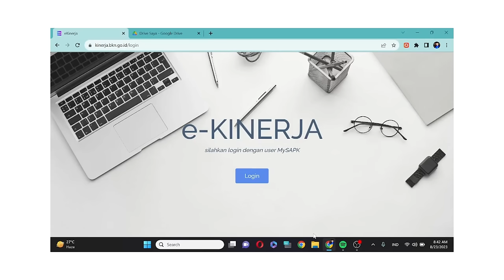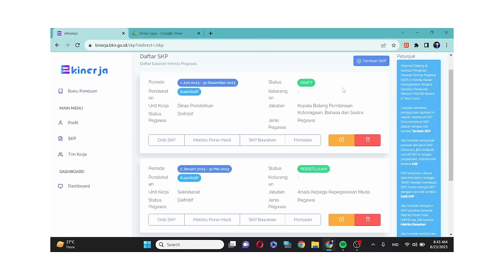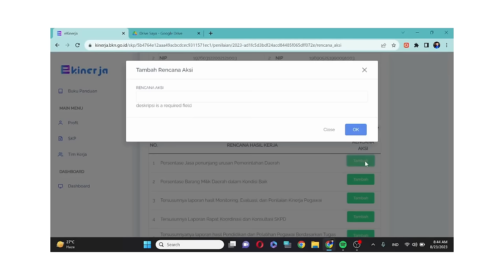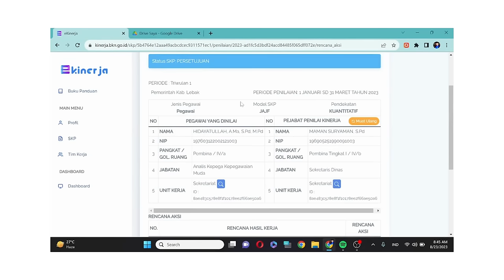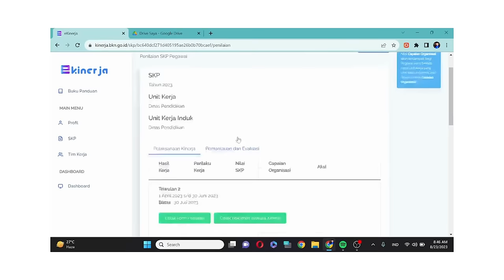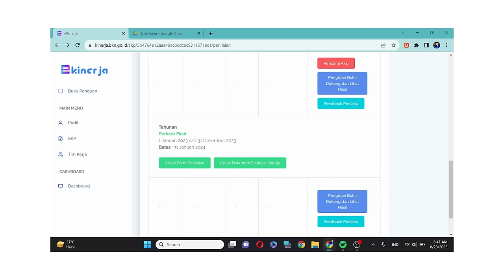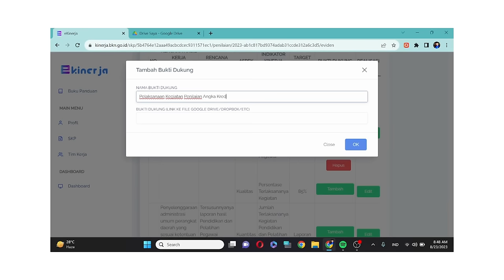TUTORIAL CARA UPLOAD BUKTI DUKUNG PADA PENGISIAN SKP TAHUN 2023 E-KINERJA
Video ini menyajikan tatacara upload bukti dukung pada pengisian SKP tahun 2023 pada aplikasi e-kinerja